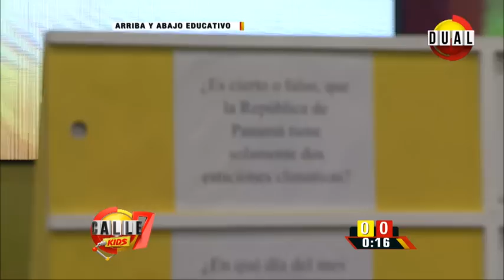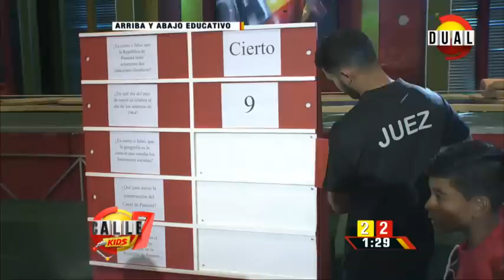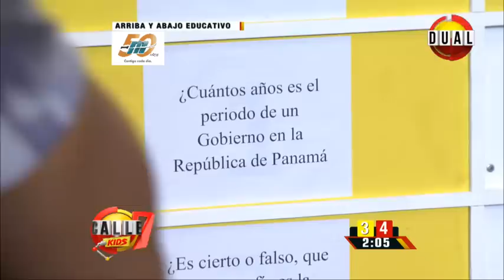Calle 7 Panamá - Arriba y Abajo Educativo Calle 7 Kids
Primera competencia del día donde la Mini Furia Roja domina el campo de batalla.